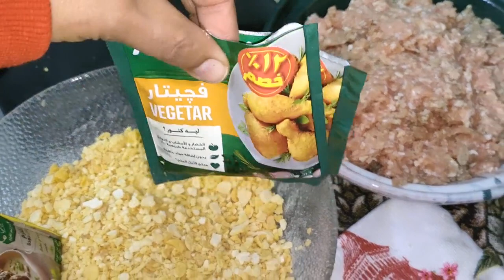تفريزات رمضان 🌛 من كيلو فراخ مفرومه عملت 55قطعه ناجتس وجبتلكم سر الشركات 🤫🤔🏃🏃🏃🏃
طريقه عمل النجاتس